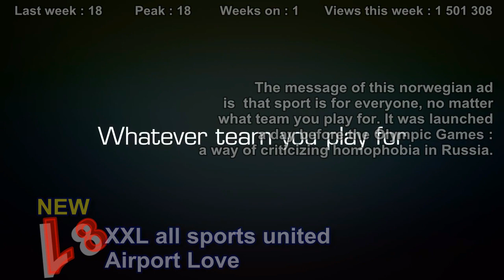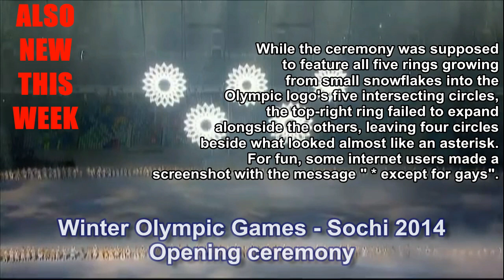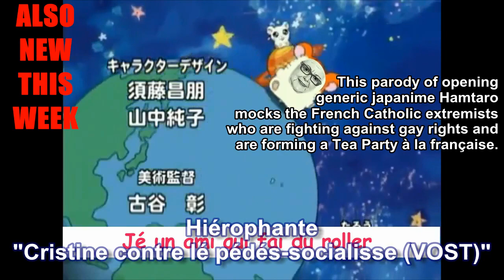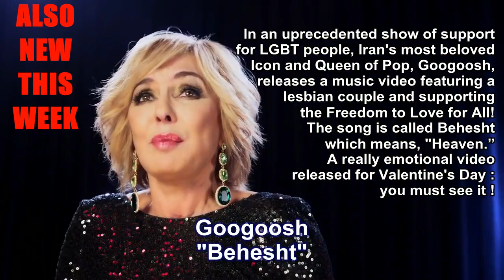Gay Music Chart - 2014 week 07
Actuality in The Gay Music Chart is still focused on the Winter Olympic Games in Sochi. The mobilization against homophobic laws in Russia still growing around the word, while bullying, coming-out and Valentine's Day make the rest of the actuality. And don't miss the first Iranian lesbian music video ! Here is the recap for those who can't see the video :

OUT : Macklemore & Ryan Lewis feat. Mary Lambert, Madonna & Queen Latifa -- Same love (live @ Grammy Awards 2014)
OUT : AOF Pongsak feat Ben Chalatit - Just behind / อ๊อฟ ปองศักดิ์ feat. เบน ชลาทิศ - เพียงข้างหลัง

OUT : Lady Gaga feat. Beyoncé -- Telephone
OUT : Macklemore - Same love
25 (NEW) : Drink Neuro -- Sleep with Neil Patrick Harris
24 (-3) : Jennifer Lopez - Live it up
23 (=) : Lady Gaga - Do What U Want (Audio) ft. R. Kelly
22 (=) : Lana Del Rey vs Cedric Gervais - Summertime Sadness Remix
21 (-5) : AKB48 - Koi suru fortune cookie
20 (-1) : One Direction - Kiss you
19 (+1) : Carly Rae Jepsen - Call me maybe
18 (NEW) : XXL All Sports United -- Airport love
17 (-2) : Stromae - Tous Les Mêmes
16 (+2) : Ed Sheeran - Give me love
15 (+2) : Beyoncé - Single Ladies (Put A Ring On It)
14 (=) : Katy Perry - Firework
13 (=) : Lady Gaga - Applause
12 (=) : Lana Del Rey - Summertime sadness
11 (=) : Britney Spears - Work B**ch
10 (=) : One Direction - The best song ever
09 (-1) : Eminem - Rap God
08 (-1) : Katy Perry - Unconditionally
07 (-1) : Miley Cyrus - We can't stop
06 (+3) : Canadian Institute of Diversity and inclusion - Luge
05 (=) : Demi Lovato - Let It Go (from "Frozen")
04 (=) : Eminem feat. Rihanna - Monster
03 (=) : Katy Perry - Roar
02 (=) : Idina Menzel - Let It Go
01 (=) : Shakira feat. Rihanna -- Can't remember to forget you

ALSO NEW THIS WEEK
Winter Olympic games -- Sochi 2014
T.aT.u. - Nas Ne Dogonïat
Russian Police Choir -- Get lucky
Gay musical protest after President Putin hugged Dutch Bi-sexual 3KM Gold medalist
Worldwide Valentine's Day Propaganda from CheersToSochi
Now Playing- Olympic Hunger Games
From South Africa with Love - Russian National Anthem
Tony Mono- Sochi live (Happy - gay rights edition) - 1LIVE
Bria & Krissy - Official Olympic Song 2014
The Perez Bros -- The Weigh In
Neatwork Djaves - Homosexuality is not a disease
My Little Pony -- Opening Generic
Indochine - College Boy (Victoires de la musique 2014)
Hiérophante - Cristine contre lé pédés-socialisse (VOST)
Adam Lambert performs at Family Equality Council awards
SHE4ME- Love is Love Valentine's Day PSA
Googoosh - Behesht
Matt Zarley feat Mark Picchiotti - Somebody 4 Everybody
Avicii - Addicted To You
Elton John -- Harmony
Cherie Lily - Kiss My Lips
Berlin -- Animal
Isabela -- Isabela
Joey Graceffa -- Panic at the disco!'s "Collar full" cover
Andrew Christian -- Fuck U betta
Attitude -- Behind the scenes on the Naked Issue 2014